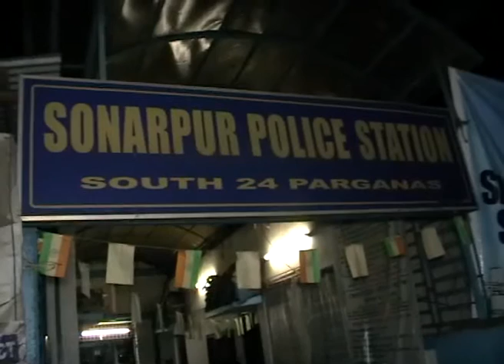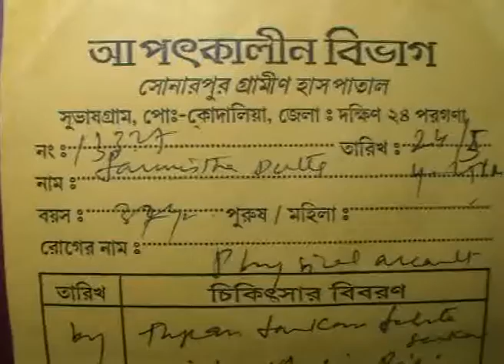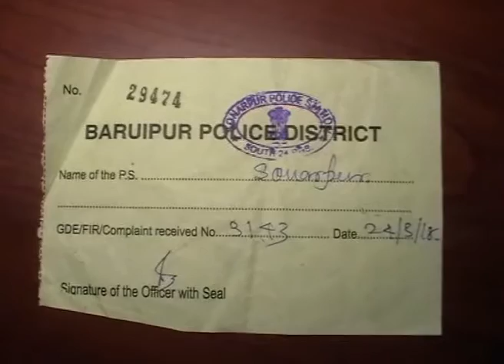জমি নিয়ে বিবাদের জেরে প্রতিবেশীর হাতে আক্রান্ত হলেন মা ও ছেলে